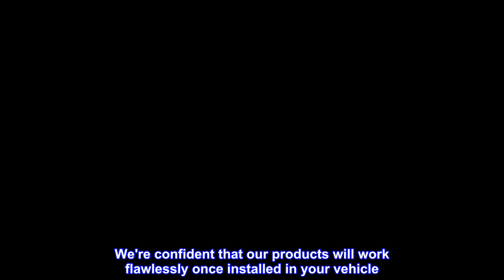Great product - New DB Electrical SMU0005 Starter Replacement For Honda Accord 2.3L 1998-2002 & Acu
Great product -  New DB Electrical SMU0005 Starter Replacement For Honda Accord 2.3L 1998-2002 & Acura CL Isuzu Oasis

Specs: Unit Type: Starter, Voltage: 12, Rotation: CW, Teeth: 9, KW: 1.6, Starter Type: PMOSGR
Replaces OEM Numbers: ACURA: 31200-PAA-A02, ARROWHEAD: SMU0005, CARGO: 113398, HONDA: 31200-PAA-A02, PCB0X, ISUZU: 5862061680, J & N: 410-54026, LESTER: 17729, MITSUBA: SM442-02, SM442-03, NSA: STR-3606, REMY LIGHT DUTY: 17324
Fits: ACURA CL 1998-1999, HONDA ACCORD 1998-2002, ODYSSEY 1998, ISUZU OASIS 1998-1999
1-year protects you after your purchase. We're confident that our products will work flawlessly once installed in your vehicle. But in a rare case that it does not, we'll replace it anytime within one year of your order.
100% New aftermarket Starter built to meet OEM specifications for Acura, Honda, Isuzu
Seals out residue – Sealed housings and bearings keep the internal workings cleaner and drier.

 Amazing
Had this for over a year now? I cant even remember when I bought this it's been a while though lol I installed using YouTube. Yes I'm a YouTube mechanic moron. If I can do it you can too!! Starts up everytime I'm so impressed and I love my car. Thank you for quality product I definitely recommend this starter over any other brand. That bottom bult is a pain but YouTube has plenty of videos find the one that works for you! Thanks db electrical for supplying such a great product